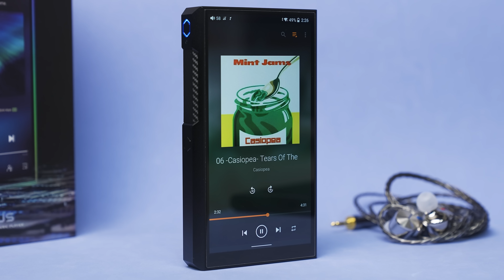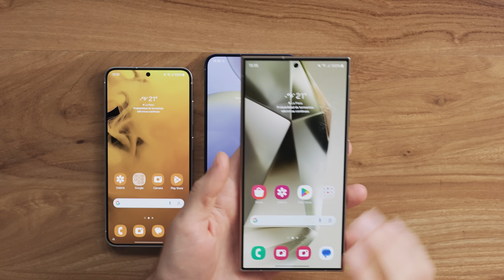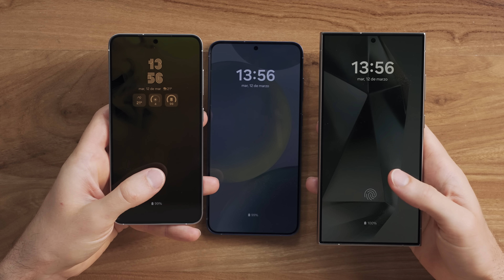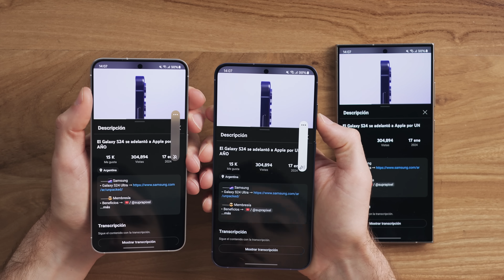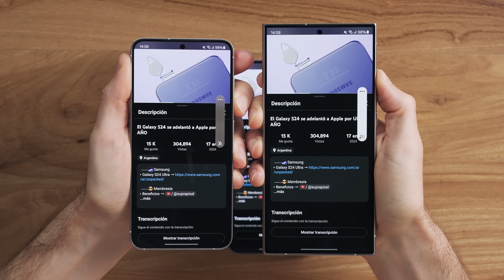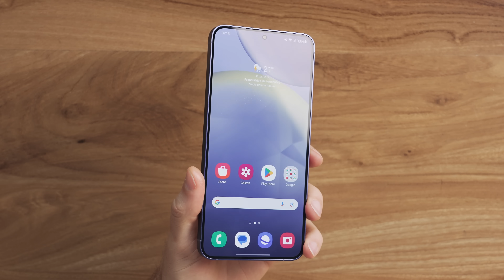¿Galaxy S24, Plus o Ultra? (podrías ahorrar)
⎯⎯ 💸 SE VA TODO
↪︎ Consultas y compras a través del correo que ven en el link!